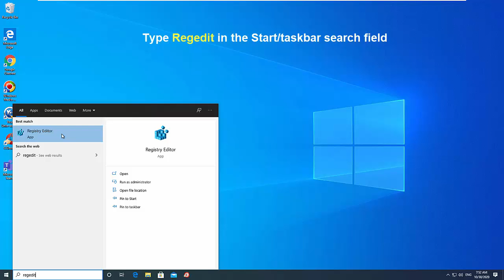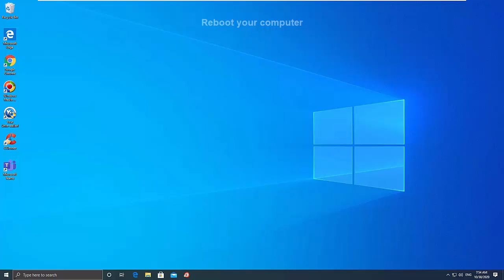How to Enable or Disable CapsLock in Windows 10 PC or Laptop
HKEY_LOCAL_MACHINE\SYSTEM\CurrentControlSet\Control\Keyboard Layout

ScanCode Map

Add the following binary value to disable the CapsLock key.

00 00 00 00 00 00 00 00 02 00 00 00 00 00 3A 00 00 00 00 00

Remap the Dreaded Caps Lock Key without Software
How To Disable Capslock In Windows 10 Laptop
How To Deactivate Capslock In Windows 10